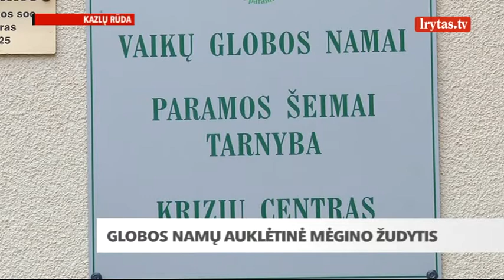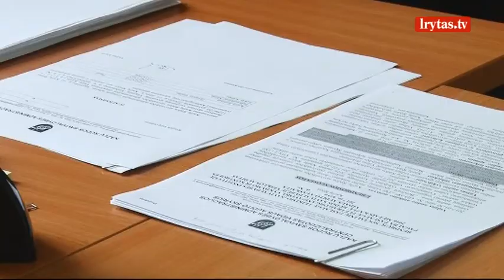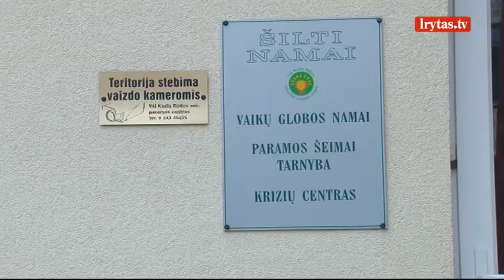Specialistė apie žudytis bandžiusią globotinę: pašėlo ir tiek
Po įtempto savaitgalio Kazlų Rūdos globos namuose, kai dvi paauglės, iš kurių viena bandė žudytis, išvežtos į psichiatrines ligonines, prieš tai paauglys mušė ir smaugė kitas dvi globotines, Kazlų Rūdos savivaldybės atstovai pareiškė, jog atvejis įprastas, o globos namų darbuotojai padarė viską, kad vaikai būtų saugūs.